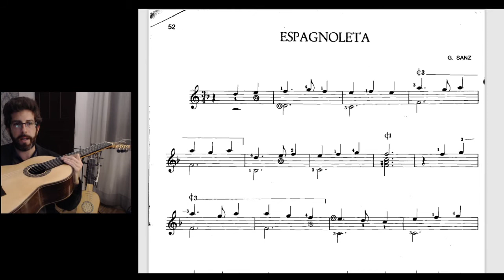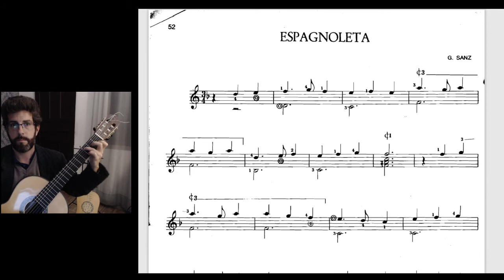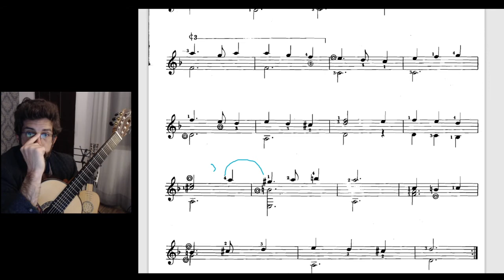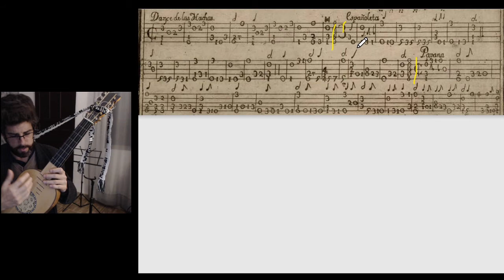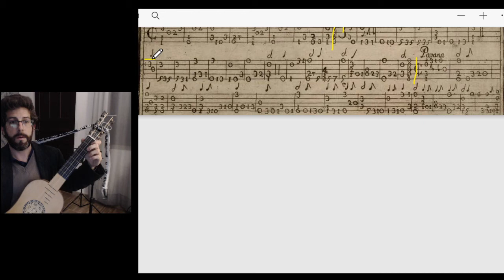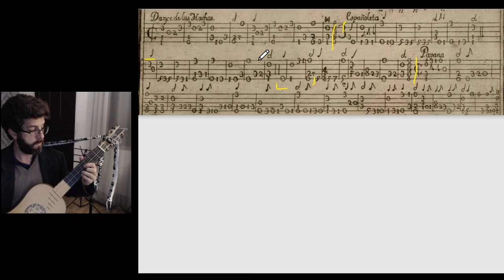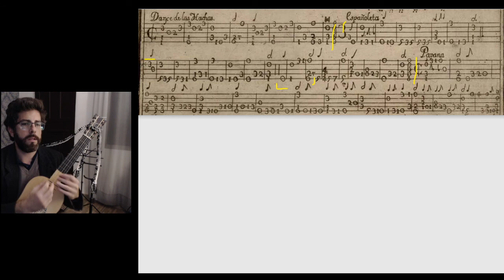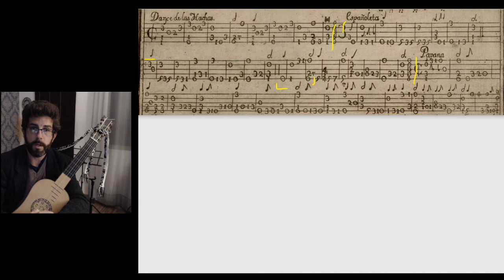Gaspar Sanz - Espagnoleta (Iniciação do Violão, Henrique Pinto) - Marcos Pablo Dalmacio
GASPAR SANZ: ESPAÑOLETA (1674)
Esta peça inicia a terceira parte do livro Iniciação ao Violão de Henrique Pinto, chamada ali de Espagnoleta, e eu apresento nesta miniaula o contexto original da peça, a forma como ela foi publicada em 1674 e o instrumento para o qual foi composta.

Aulas de violão online (visita a landing page para saber mais)